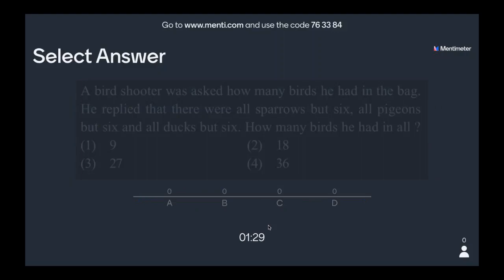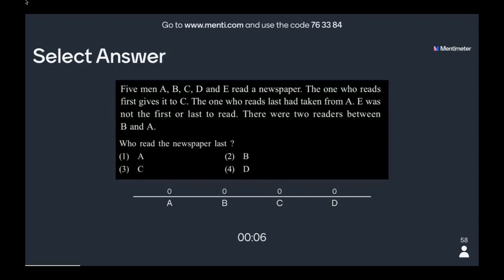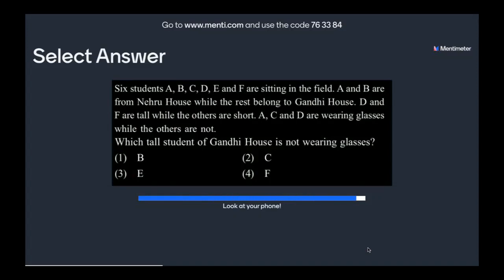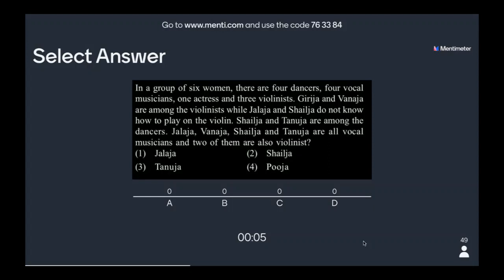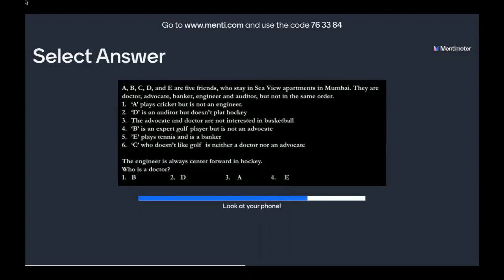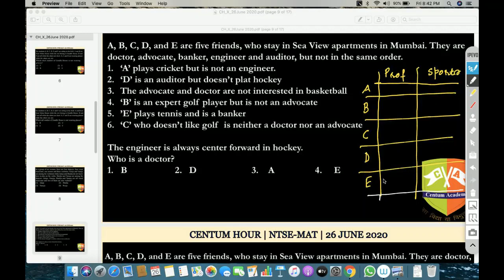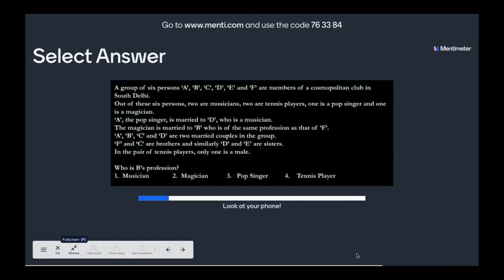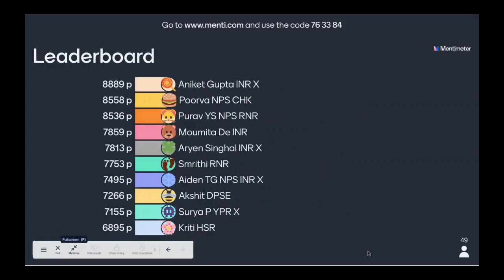CENTUM HOUR NTSE MAT [26 JUNE 2020]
Centum Hour on Mental Ability
Topic:
Instructor: Rohit Singh